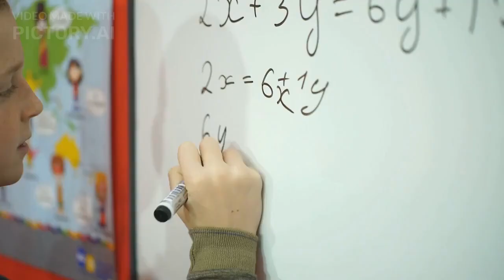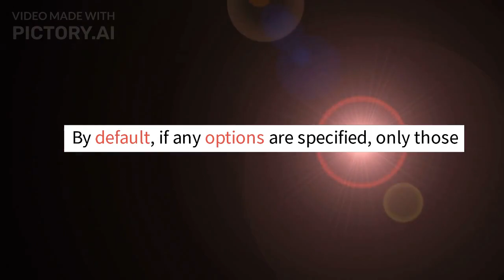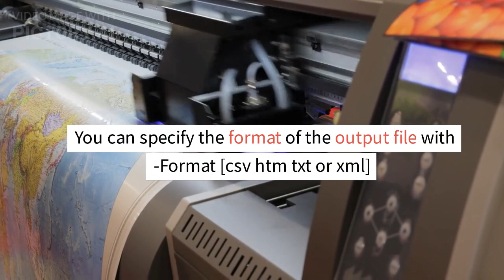COMMANDS ON KALI LINUX